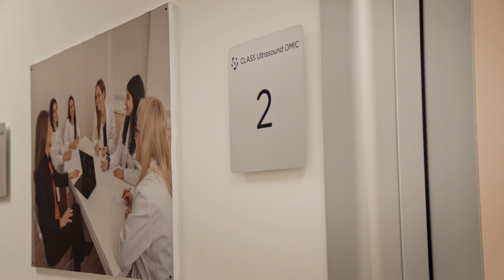Progetto DONNENMD - Ambulatorio Donne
Sono molte le donne di diverse fasce di età in cura presso il Centro Clinico Nemo della nostra Fondazione. La maggior parte convive con l’atrofia muscolare spinale (SMA), patologia genetica rara. A loro è dedicato il progetto DONNENMD che ha al centro la formazione e l’informazione e grazie al quale è nato un apposito percorso di prevenzione in ambito ginecologico.